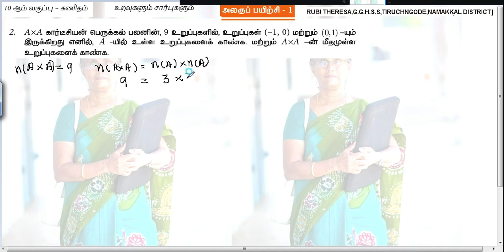10th _ Unit Exercise 1 _ Sum 2 _ Relations And Functions